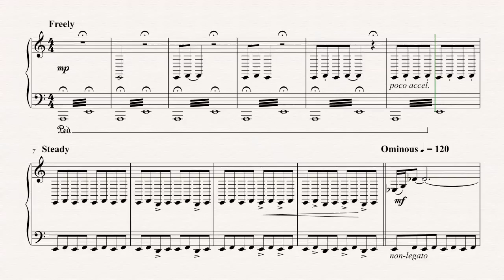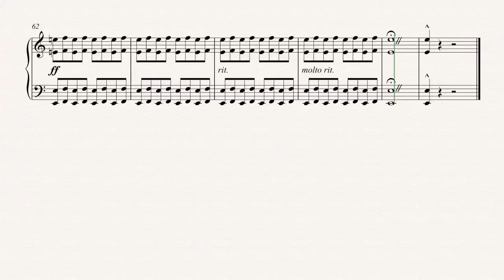Piano - Jaws Theme Song - John Williams - Sheet Music, Chords, & Vocals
Piano sheet music, chords, and vocals of Jaws Theme Song - John Williams

Learn to play Jaws  and play along!